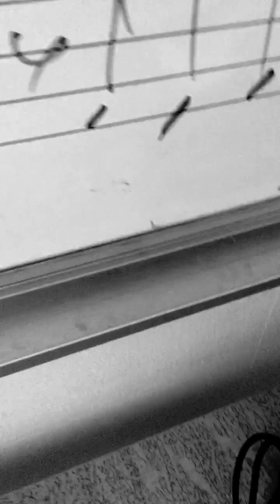Enkel W - 'Till Dig Mamma' 9 sept 2019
Williams tack och förlåt till mamma. Inspelad 9 sept 2019.